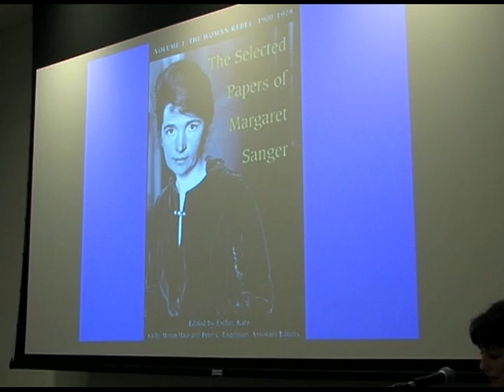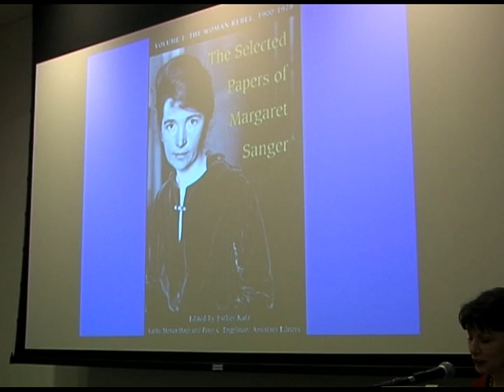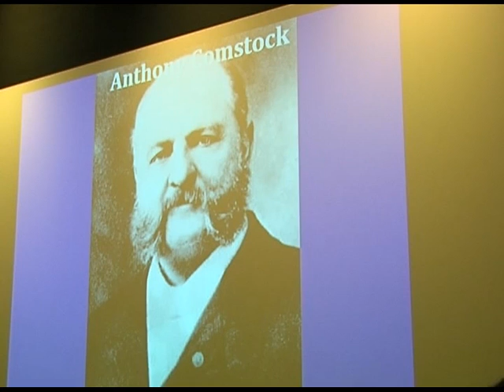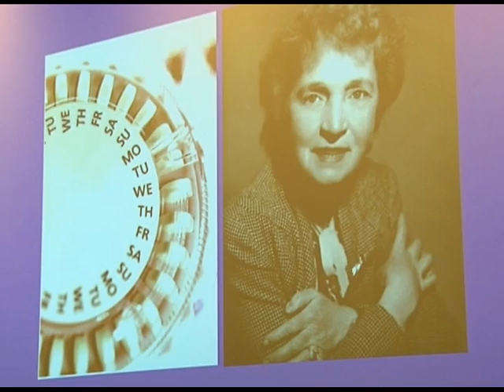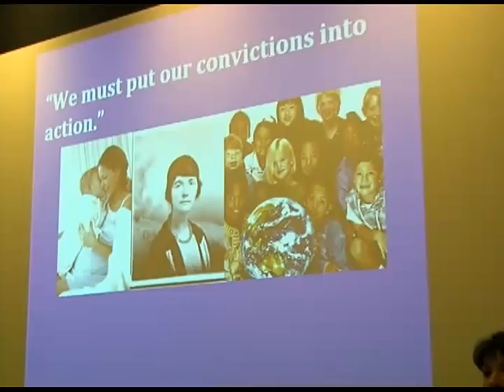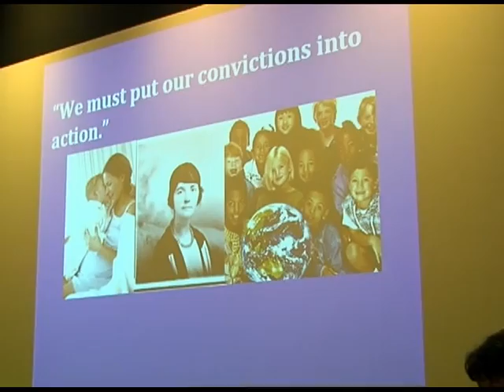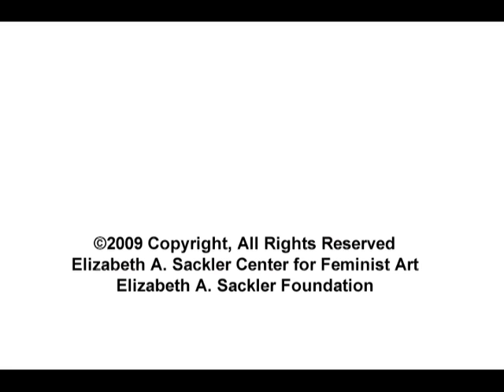Margaret Sanger's Legacy and Leadership Lessons for Today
In honor of the birthday of Planned Parenthood's founder, Margaret Sanger, feminist writer and commentator Gloria Feldt discusses Sanger's life and work, the history of the birth-control movement, the role that birth control plays in women's equality and empowerment, and what activists today can learn about leadership from Sanger's organizing. This event took place at the Elizabeth A. Sackler Center for Feminist Art on September 13, 2009. Video courtesy Elizabeth A. Sackler Foundation.